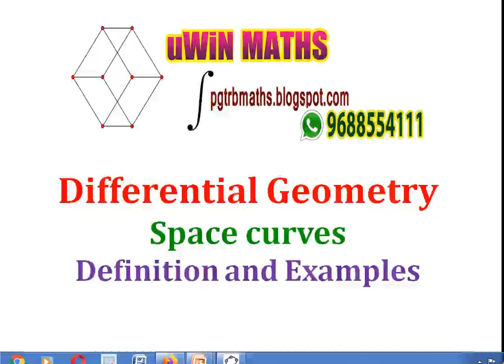differential geometry- space curve